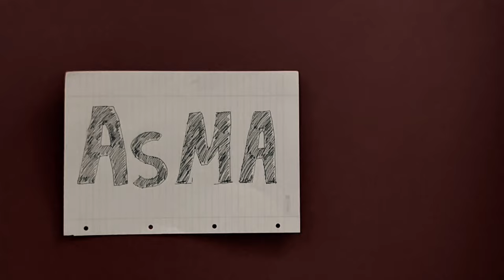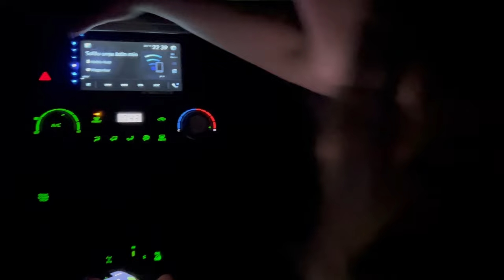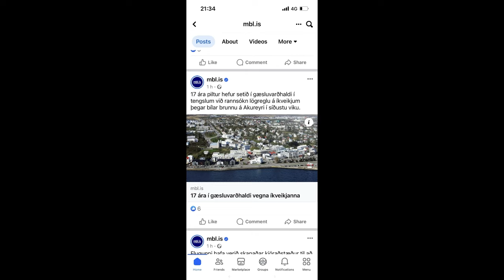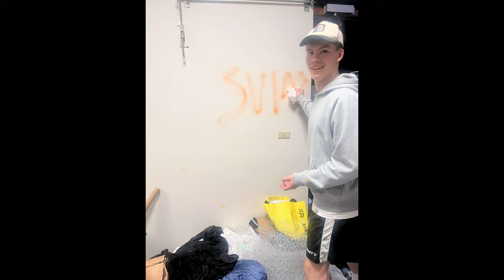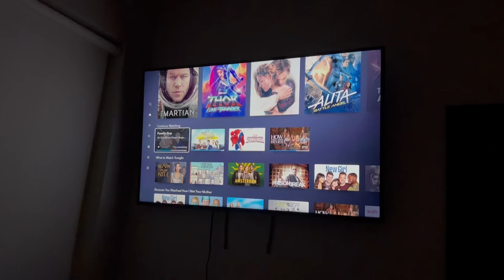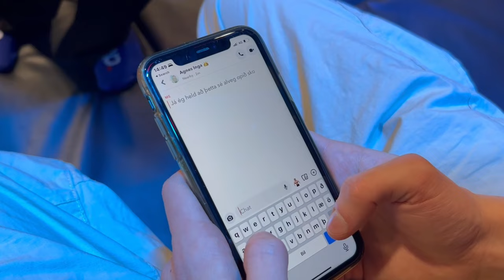StemMA -1. þáttur 23-24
Meðlimir:
Agnes Inga Eldjárn Kristjánsdóttir
Sjöfn Hulda Jónsdóttir
Diljá María Jóhannsdóttir
Ída Katrín Kristinsdóttir
Steingerður Snorradóttir
Una Móeiður Hlynsdóttir
Þorgerður Katrín Jónsdóttir
Martha Mekkín Kristensen
Heiðrún Hafdal Björgvinsdóttir
Emma Ægisdóttir
Elín Birna Gunnlaugsdóttir
Vera Mekkín Guðnadóttir
Sigríður Fanney Jónsdóttir
Álfrún Hulda Bergþórsdóttir
Anna Lóa Sverrisdóttir
Viltė Petkutė